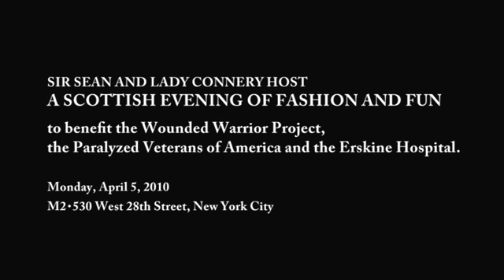Mercedes Benz Fashion, "Dressed To Kilt", Over 10 Years in NYC & LA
Dressed To KIlt Fashion Show w Sean Connery,FROM SCOTLAND WITH LOVE ,Donald Tump,Vivienne Westwood,Alexander McQueen,Mike Myers,Al Roker,Shani Davis,Joan Jett,Kyle Maclachlan,Markus Schenkenberg,Mathew Modine,Alan Cumming,Kelly Bensimon,Kellie Pickler,Lia Ditton,Eric Villency